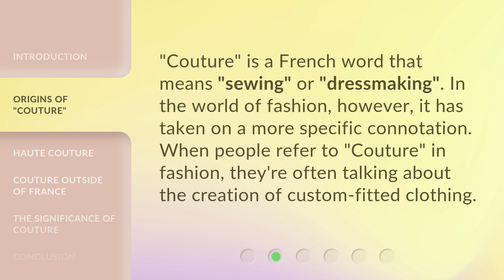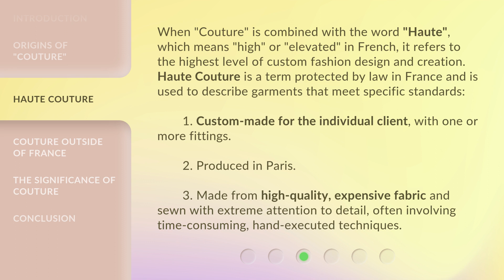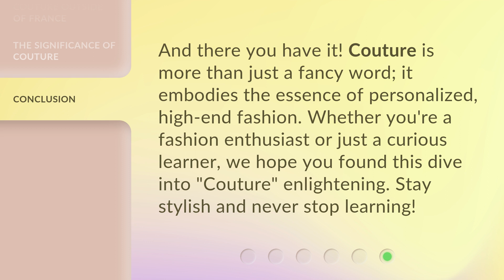Understanding "Couture"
Unraveling Couture: The Art of Custom Fashion • Discover the meaning and significance of 'Couture' in the world of high-end fashion. From its origins to the strict standards of Haute Couture, explore the craftsmanship, artistry, and tradition behind custom fashion design.

00:00 • Introduction - Understanding "Couture"
00:23 • Origins of "Couture"
00:46 • Haute Couture
01:28 • Couture Outside of France
01:59 • The Significance of Couture